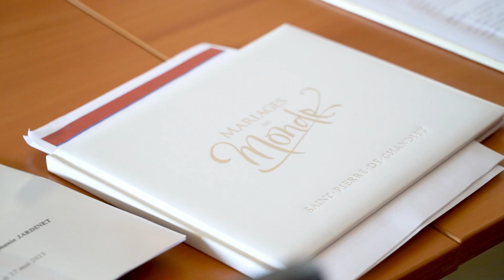Mariage vidéo wedding film - KO Films & Photos 76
Mariage festif au Château de Rajat (69) : mairie, église, soirée ; photos et vidéo par KO films & photos.